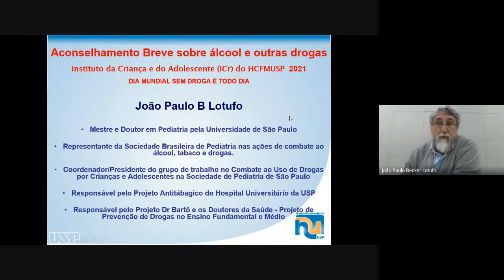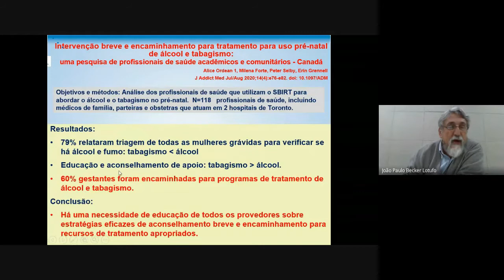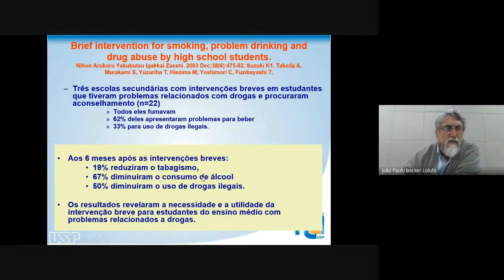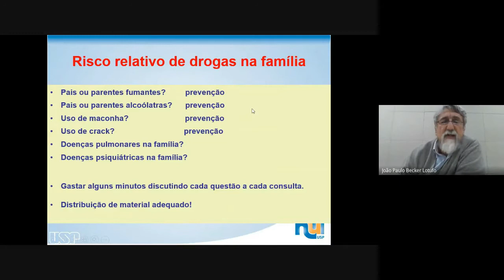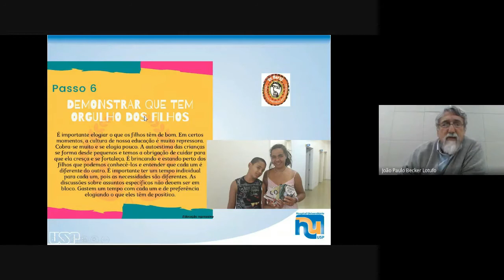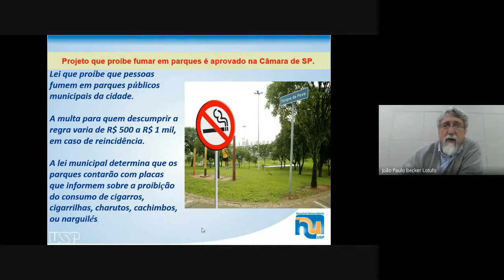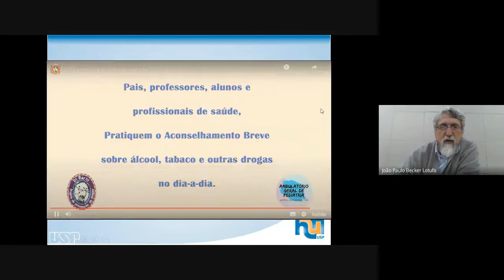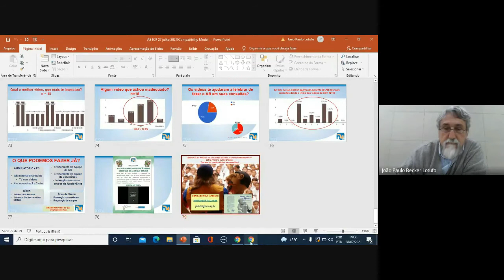“Aconselhamento Breve sobre álcool e outras drogas: Como fazê-lo?”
Palestra apresentada em 28/07/2021, pelo Dr. João Paulo Becker Lotufo. Compõe o programa de Reuniões Clínicas Virtuais do ICr HCFMUSP.
Moderação: Dr. Alberto Helito